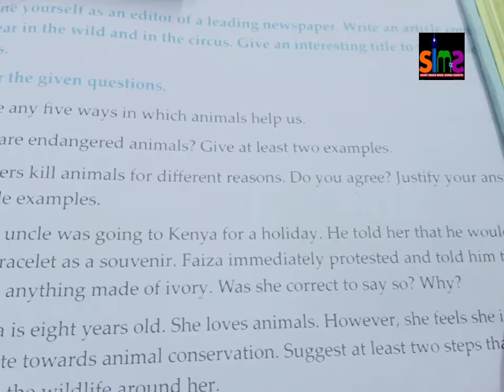Sapling chapter 6 animals and us questions answers discussion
Evs class 5th sapling